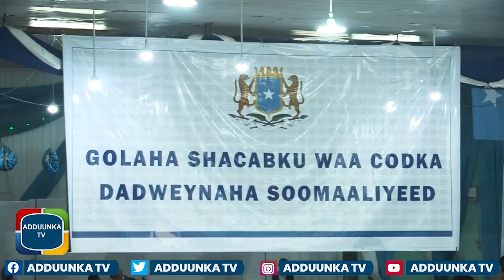Villa Somalia 🇸🇴 Oo Isu Adeegsanaysa Qaraxyo Is Miidaamin Ah...."Abdullah Osman "....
Qaraxii lagu dhaawacay xoghayaha Raysalwasaare Rooble ayaa soo saaray tuhuno badan...